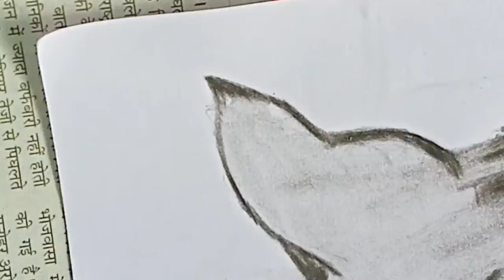Tiger🐯 || sketch by || SHA_IK_Artist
Hello everyone
I hope you liked this video I make video on the topic of arts if you my art if like making arts then subscribe my channel and thank you for watching my video SHA_IK_Artist 💕💞